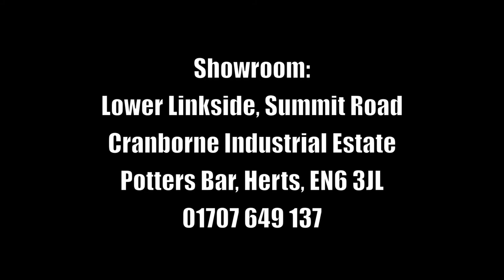Flamingo Blinds UK - Short presentation